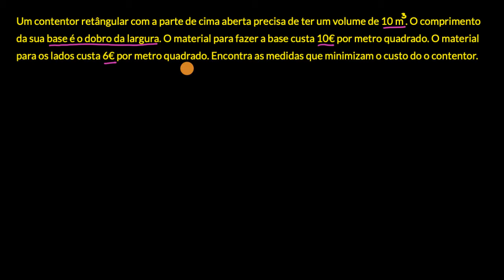Otimização: custo de materiais - Khan Academy em português (12.º ano)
Vídeo original: Optimization: cost of materials